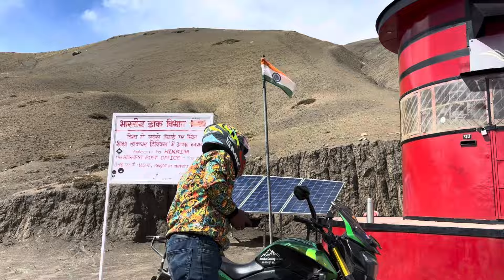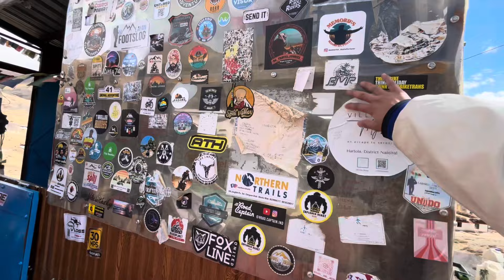I TRIED MOTOVLOGGING FOR THE FIRST TIME😱